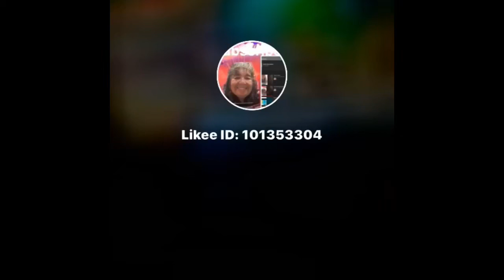Don’t kill yourself